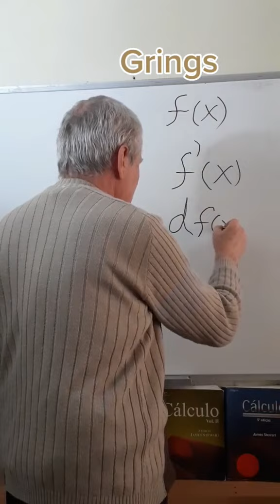CALOURO NO CÁLCULO - Grings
PARA OS CALOUROS QUE ESTÃO COMEÇANDO CÁLCULO... Hj vamos falar de Derivadas.
Dica rápida do Prof. GRINGS